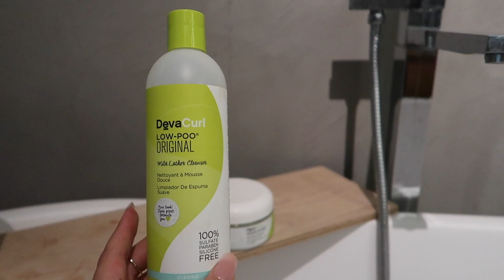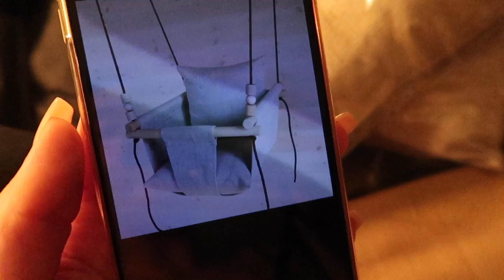VIND IK HET NOG WEL LEUK? • VLOG #507 | Manon Tilstra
Foutje in de intro, oeps...!

Manon Tilstra
Postbus 2330
8203 AH LELYSTAD